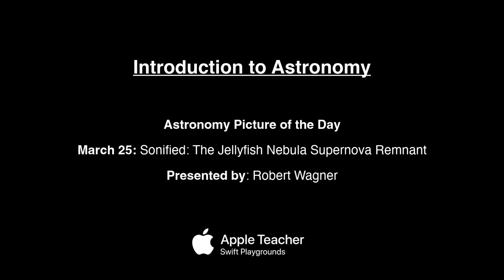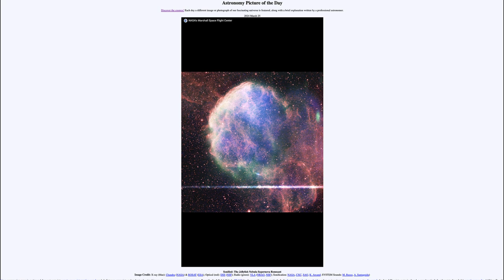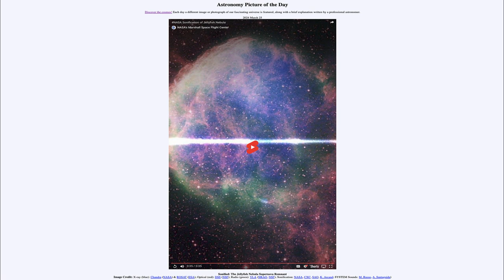Astronomy Picture of the Day - March 25 - Sonified: The Jellyfish Nebula Supernova Remnant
In today's image, we see a video where the tones the sound are used to represent different colors in the image. The red colors are represented by the lower tones while the blue is represented by the lower tones and the green, the middle tones. This is a way of representing the image in a different way so it can be "seen" even by one who can not see the image directly.

The Astronomy of Other Cultures video will be uploaded each Wednesday.